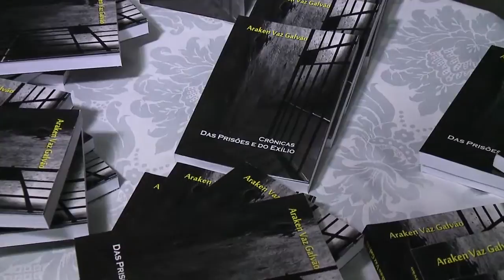Em Valença Assembleia Legislativa lança mais uma obra da Coleção Edições ALBA